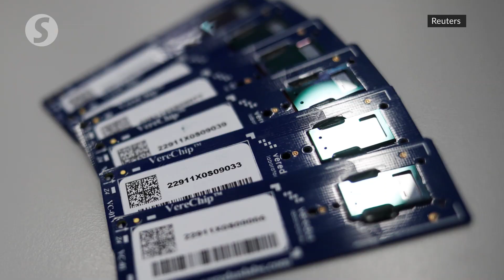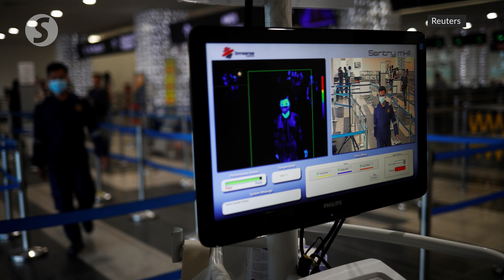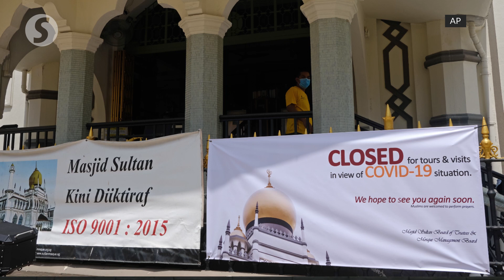Covid-19: Singapore rolls out more measures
Singapore’s Health Minister Gan Kim Yong on Friday (March 13) announced new measures to contain the import of Covid-19 cases as well as stem the spread in the Republic.